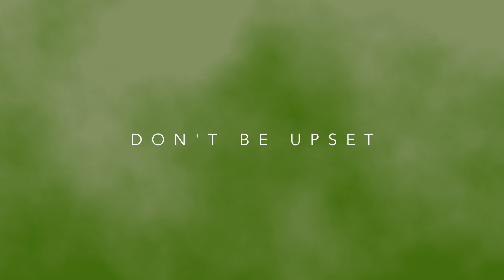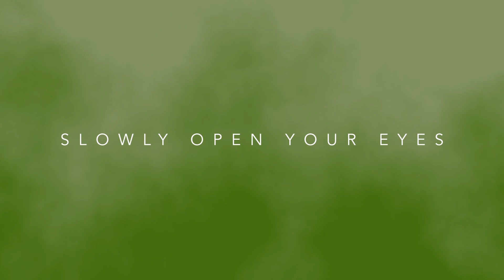How to remove all negative energy | Guided Meditation | Emotional Detox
To get rid of negativity and destructive subconscious mindsets.

Yes, there is enough negativity in the world right now. But it is important to remember that we ourselves decide what we bring: light or darkness. And in order to bring this very light and happiness, it is equally important to be in harmony and peace with oneself. This 30-minute meditation will help you clear your mind of negative and destructive thoughts, fill you with light, energy and strength. And the birds singing in the background will help you relax and distract yourself.

Thank yourself, because you are already on the way to harmony with yourself, your mind and body. Welcome to Dopamine. Join and enjoy!

My name is Julia. I enjoy meditation and yoga. And now I want to share the techniques, that have repeatedly helped me overcome difficult stages in my life, with you.

Quote of the day: Earth is a flower and it's pollinating.